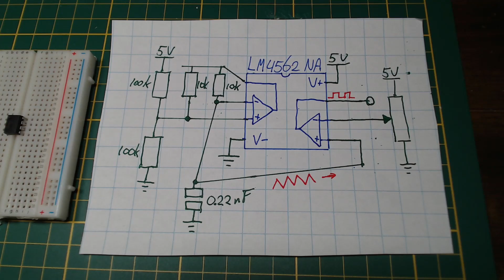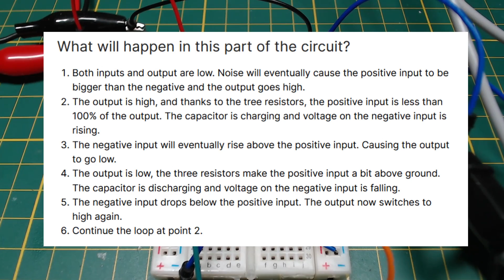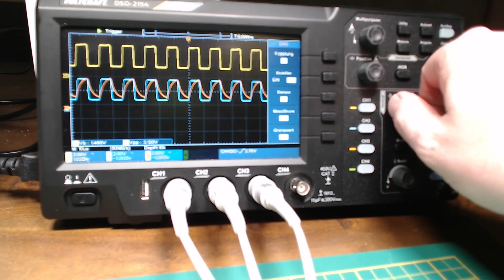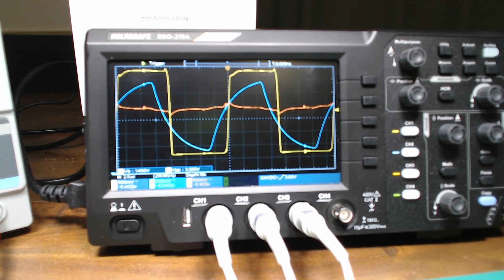PWM with adjustable duty-cycle from a dual op-amp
We can use a generic op-amp like the LM4562NA. We build an oscillator from the first op-amp in the IC. This produces a triangle-wave. We feed this wave into the second op-amp. We also add a controllable voltage from a potentiometer. Compare this against the triangle wave and we have PWM with a controllable duty-cycle.

0:00 Schematic
0:12 Breadboard
1:37 Explaining
2:34 Oscilloscope
3:20 Breadboard
3:56 Oscilloscope